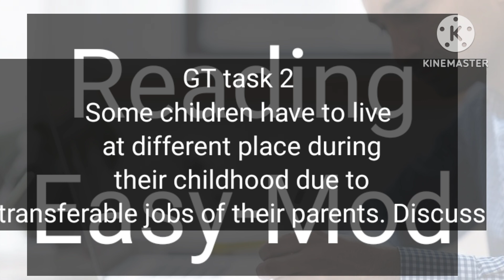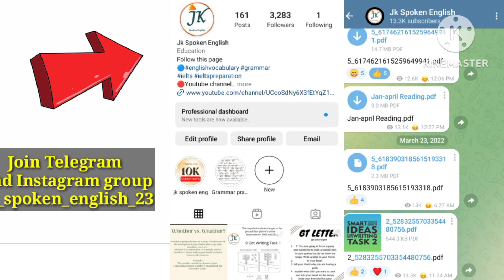25 May 2024 Ielts Exam Full Listening+Reading Answers | Academic+General | Evening Slot